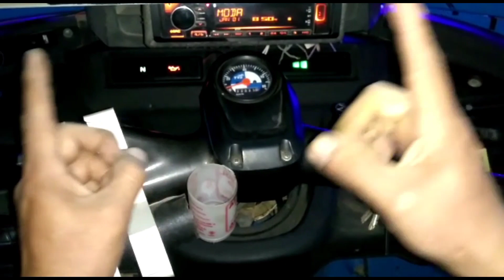AV JAVIER PRADO Y PASEO dela REPUBLICA, AUTO SUBE ALA VEREDA PARA PASAR ALA VIA AUXILIAR Y VICEVERSA